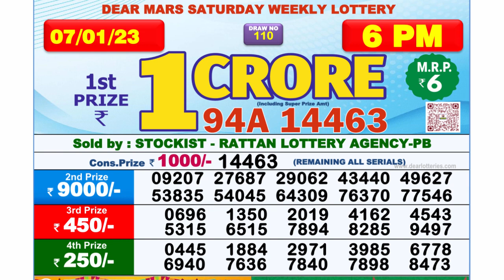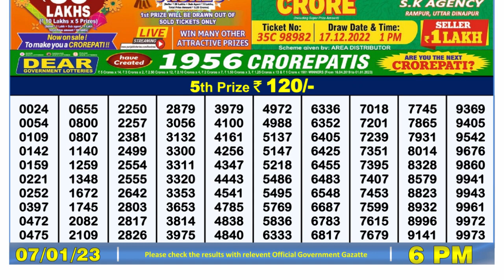Nagaland Lottery Sambad Live 6pm 07.01.23